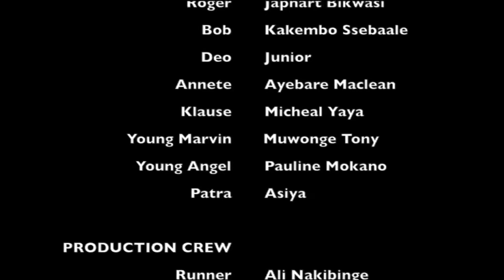LOVE WEIGHED EPISODE 6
Marvin and Angel are orphans who have grown up together since birth and the demise of their parents. Marvin has become a very successful man in life and is very protective of his sister from other men and he is willing to do anything to any one to keep his sister from being hurt
 SOME OF THE CAST MEMBERS ARE: SIPHAMAMDALA PHIKA I CYRUS PAULINA MOKANO --ANGEL JOSEPH MULINDE -MARVIN RICHARD KASOLO -JERO ALI NAKIBNGE - ROBERT NAJJEMBA ANNE - BRIDGET M YAYA ; KLAUSE MUKIIBI GEOFFREY-OFFICER SOPHIE KIWANUKA –AGGIE